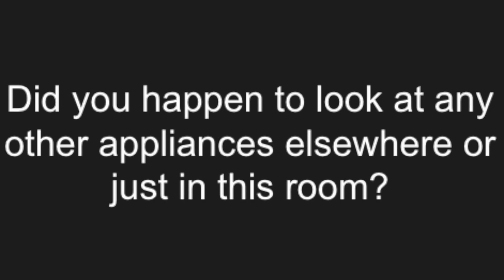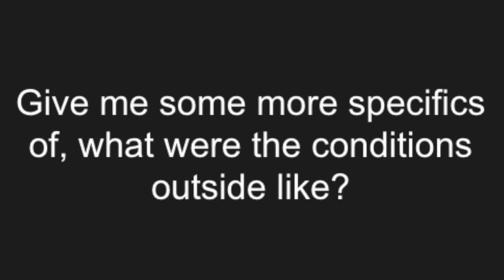C.2 Lightning Interview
Interview about experiencing a very close lightning strike. This video is part of the OpenSciEd Science Curriculum. For more information and to find the entire curriculum,